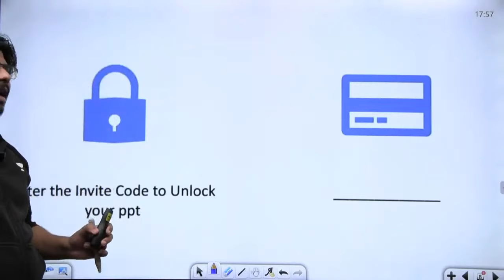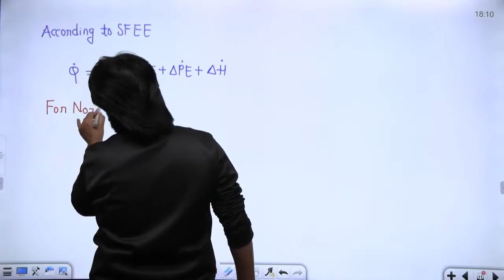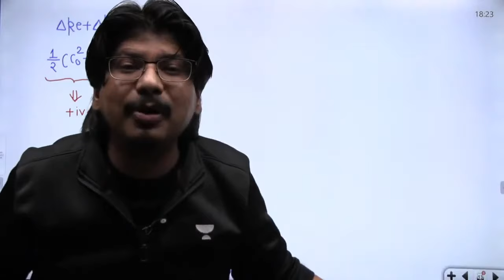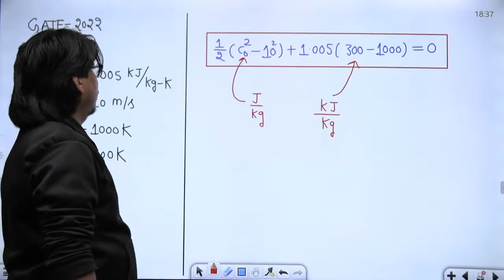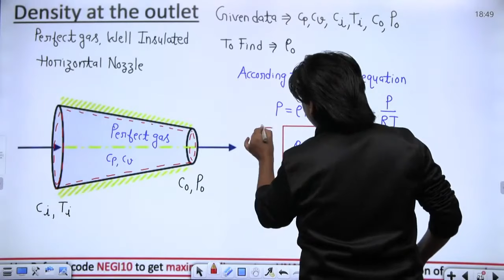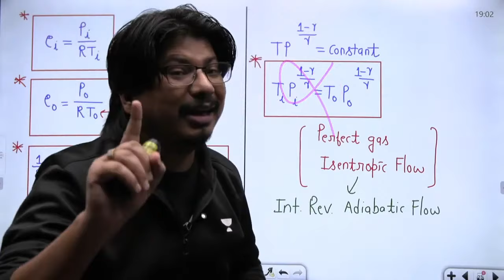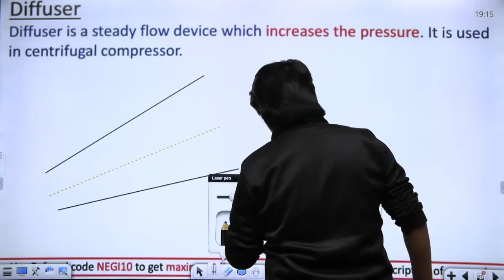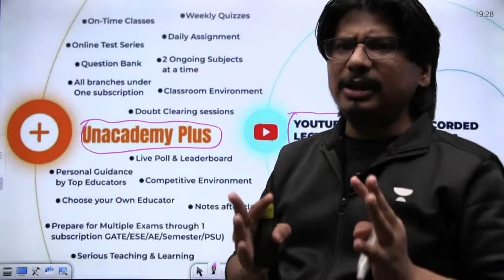Nozzle & Diffuser | Thermodynamics 2.0 | By AIR-1 | K2K Batch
Prepare Thermodynamics for GATE ESE Mechanical Exam with Negi Sir (NEGI10). In this lecture, Negi Sir has covered the "Nozzle & Diffuser from Open System Analysis Thermodynamics 2.0

➤ Start your GATE 2025 Preparation at ₹11,999* only
➤ Offer valid till 15th June 2024
Hurry, Up !

🏅Unacademy Scholarship Test for GATE 2025 on 22nd June 2024 🏅
Hurry up !